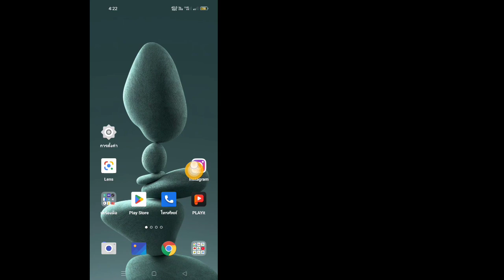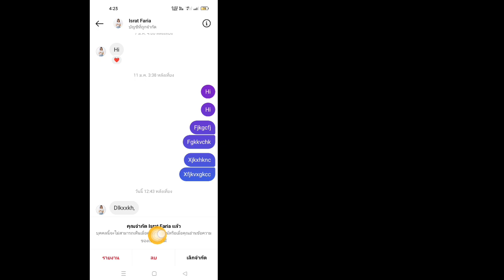วิธีดูข้อความ Instagram โดยไม่เห็น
หากคุณต้องการเห็นข้อความ Instagram โดยไม่ได้เห็นบนมือถือ ให้ดูวิดีโอต่อจนจบ มันเป็นกระบวนการที่ง่ายและสะดวกมาก...